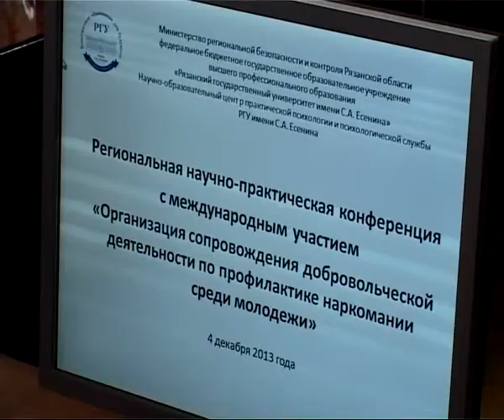Добровольцы против наркотиков